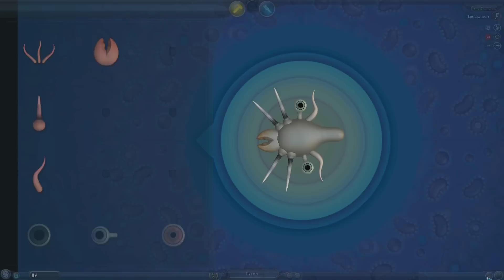Spore #1 - Планета "Дижигуда" или Бактерия "Путин"